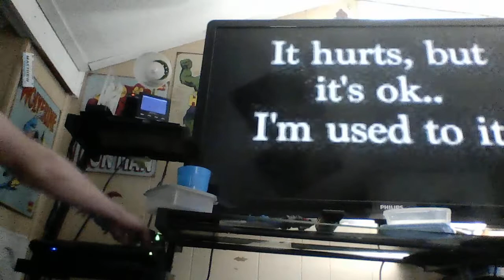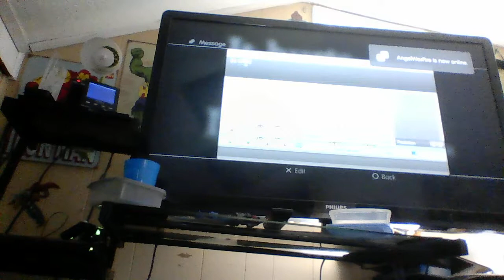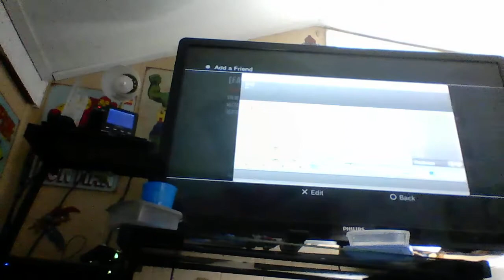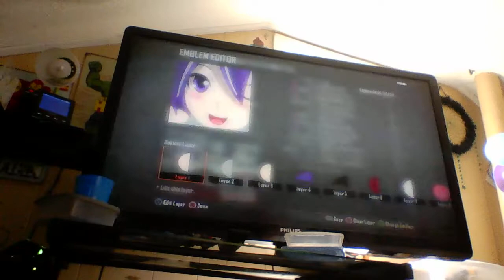bo2, gta5, bo1, bo3, minecraft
Links will be in description